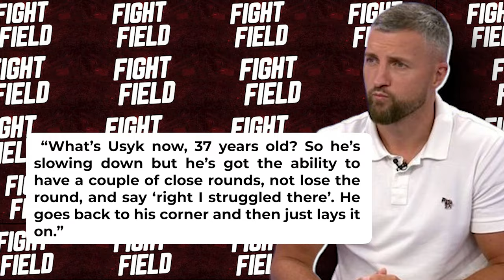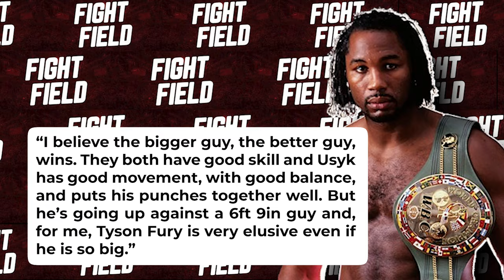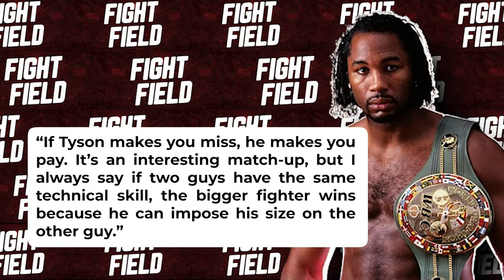Mike Tyson REACTS To Tyson Fury VS Oleksandr Usyk Full Fight